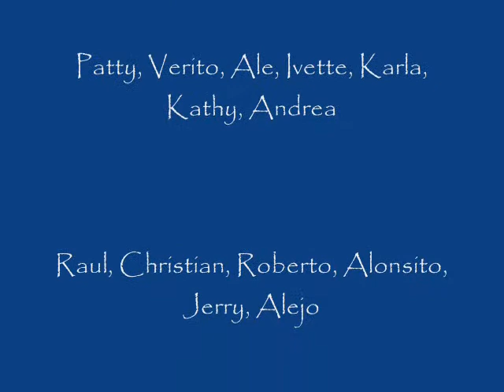alfa 2007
video navideño empresa alfa
editado por Milagritos